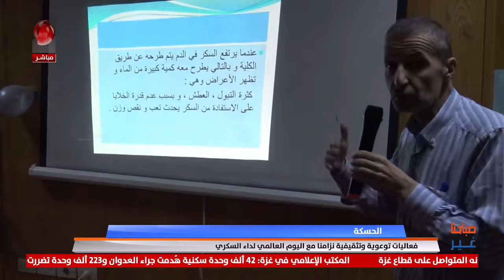صباحنا غير 2023/11/16